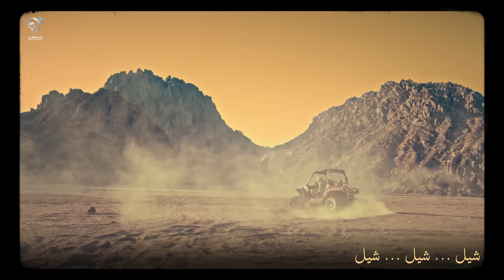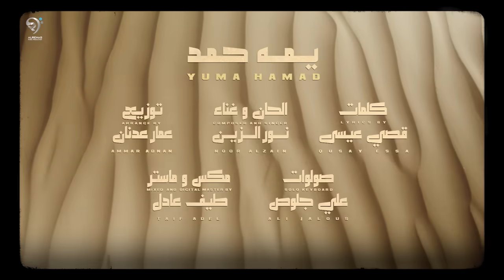نورالزين - يمه حمد | Noor Al Zain -Yuma Hamad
Music Alremas
▶Lyrics by : Qusay Essa
▶Composed by : Noor Al Zain
▶Arranged by : Amar Adnan
▶Solou: Ali Chilous
▶Mastering  : Taif Adil
▶Art Work : Hassan Hibta
▶Publics Administration : Humam Dawod
▶Media Account Manager : Frand
▶Directed by : Ysir Al Jabirey